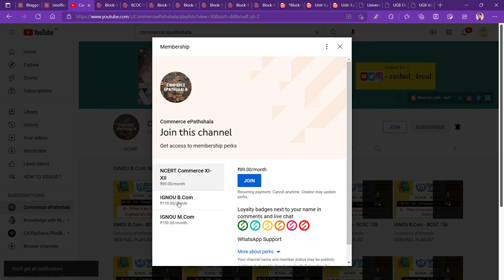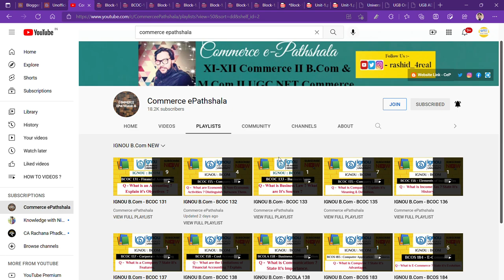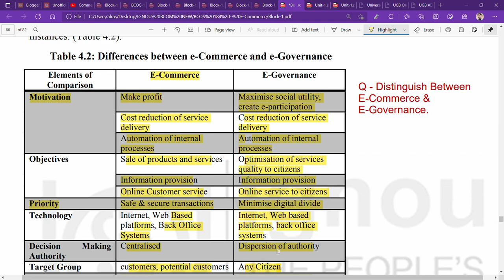IGNOU : BCOM : BCOS 184 : Q - STATE THE DIFFERENCE BETWEEN E-COMMERCE & E-GOVERNANCE.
Commerce ePathshala